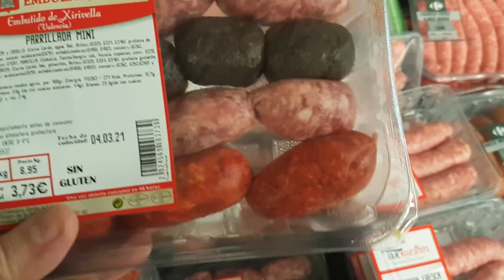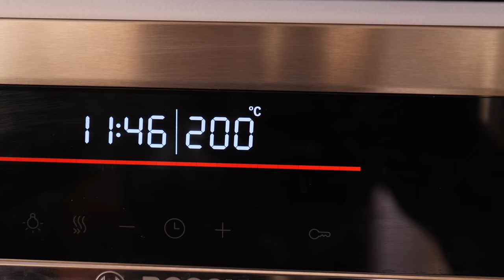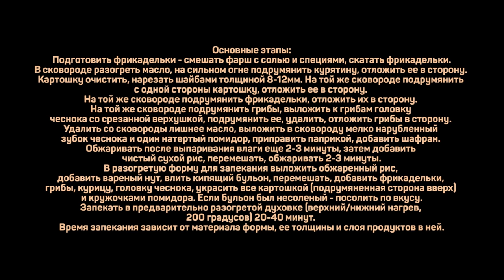Arroz al Horno / Запеченный рис по-домашнему. Традиционная испанская кухня.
Курятина 250г

Фрикадельки розовые
Фарш свиной 250г
Соль 5г
Чеснок гранулированный 0,5г
Перец черный 0,8г

Фрикадельки чоризо
Фарш свиной 250г
Соль 5г
Чеснок гранулированный 0,5г
Перец черный 0,8г
Зира 0,8г
Чили перец 0,25г
Паприка 5г

Картошка 250г
Рис 300г
Нут вареный 150г
Помидоры 2шт (300-400г)
Бульон 600мл
Чеснок 1головка + 1зуб.
Грибы (какие найдете - по желанию) 100г
Масло оливковое 50мл
Паприка 1/4ч.л.

Основные этапы:
Подготовить фрикадельки - смешать фарш с солью и специями, скатать фрикадельки.
В сковороде разогреть масло, на сильном огне подрумянить курятину, отложить ее в сторону. Картошку очистить, нарезать шайбами толщиной 8-12мм. На той же сковороде подрумянить с одной стороны картошку, отложить ее в сторону. На той же сковороде подрумянить фрикадельки, отложить их в сторону. На той же сковороде подрумянить грибы, выложить к грибам головку чеснока со срезанной верхушкой, подрумянить ее, удалить, отложить грибы в сторону. Удалить со сковороды лишнее масло, выложить в сковороду мелко нарубленный зубок чеснока и один натертый помидор, приправить паприкой, добавить шафран. Обжаривать после выпаривания влаги еще 2-3 минуты, затем добавить чистый сухой рис, перемешать, обжаривать 2-3 минуты.
В разогретую форму для запекания выложить обжаренный рис, добавить вареный нут, влить кипящий бульон, перемешать, добавить фрикадельки, грибы, курицу, головку чеснока, украсить все картошкой (подрумяненная сторона вверх) и кружочками помидора. Если бульон был несоленый - посолить по вкусу.
Запекать в предварительно разогретой духовке (верхний/нижний нагрев, 200 градусов) 20-40 минут. Время запекания зависит от материала формы, ее толщины и слоя продуктов в ней.

Произведение «Arroz al Horno / Запеченный рис по-домашнему. Традиционная испанская кухня.» созданное автором по имени Дмитрий Fresco, публикуется на условиях лицензии «Attribution-NonCommercial-NoDerivs» («Атрибуция — Некоммерческое использование — Без производных произведений») 3.0 Непортированная.
Традиционное блюдо Испании.

Всем привет! С вами Дмитрий Фреско, а вы на канале Кулинарная Пропаганда. Сегодня хочу приготовить одно чрезвычайно популярное валенсийское домашнее блюдо - arroz al horno, что можно перевести как рис по-домашнему или запеченный рис. А еще его можно назвать рис по-испански. Это знаменитое испанское блюдо или же традиционное испанское блюдо имеет очень много разновидностей, однако есть несколько моментов, которые одинаковы практически для всех вариантов. Готовится это испанское блюдо из риса, нута, картошки, помидоров и мяса.

Типичные испанские блюда могут быть очень вкусными и классными. Данный испанский рецепт тому подтверждение, он получился замечательным - рекомендую.
Если вас интересуют рецепты кулинарной пропаганды, рецепты Дмитрия Фреско, а также Валенсия блюда или испанская еда, то это видео может заинтересовать вас. После просмотра вы узнаете больше о том какое блюдо приготовить из риса, а также как запекать рис и как приготовить испанское блюдо. Кроме того, контент на канале будет актуален тем, кто ищет как приготовить блюдо из риса и курицы в духовке, а также тем, кому нравятся испанская кухня и испанские блюда.